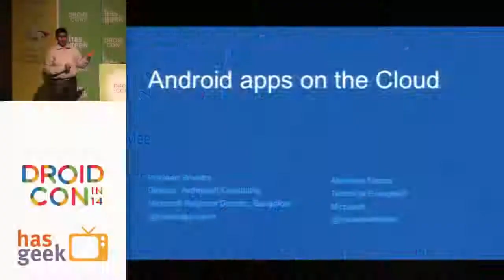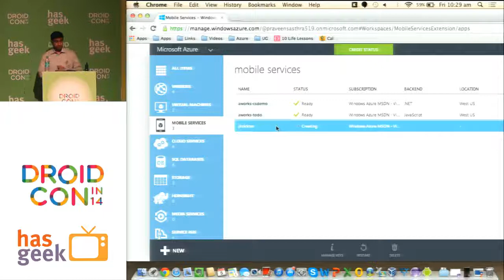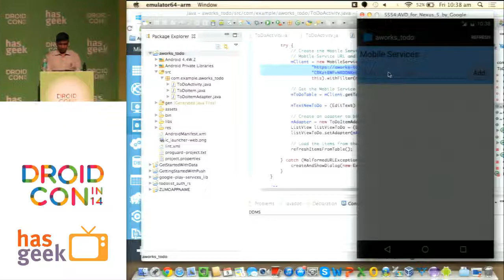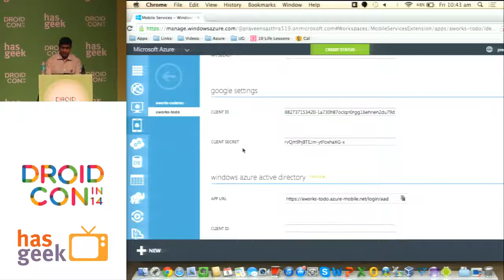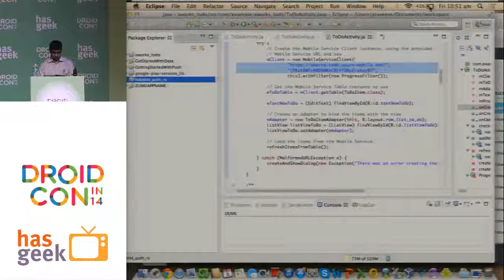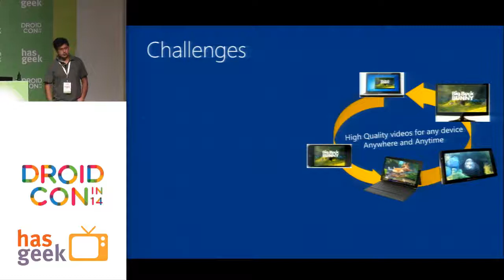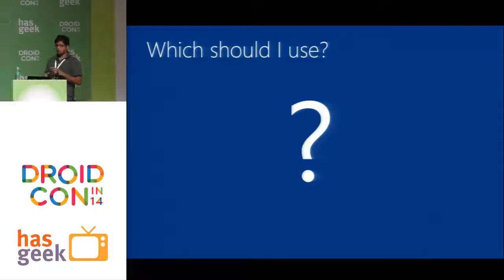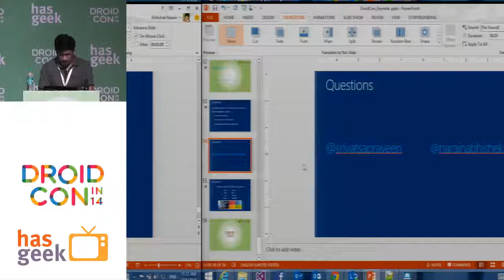Abhishek Narain- An overview of developing mobile applications on the cloud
Abhishek Narain speaks about how to leverage highly scalable cloud for IoT scenarios at Droidcon India 2014 held at MLR Convention centre, JP Nagar, Bangalore on 5th and 6th December 2014.